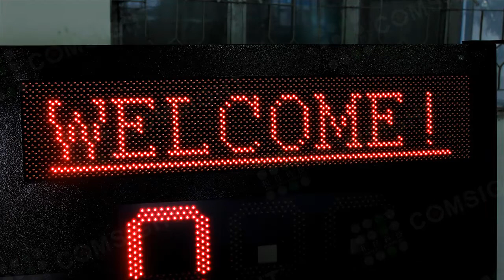Scoreboard LED screen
Scoreboard LED screen includes:
1: Team name for local and guest: 2pcs of 16*80-2R-P12mm multi-lingual sign, one for each team;
2: Point for local and guest: 2pcs of 3 digits 12 inch Red sign, one for each team;
3: Game period: 1 digit 8 inch Red;
4: Time out: 6 points for each team, total 12 points, Red;
5: Play time: 4 digit 12 inch Green, minutes/seconds, count up/down mode, when it works on descending mode, the seconds and tenths of a second are shown during the last minutes;
6: Arrow shaped: 2pcs, Red, one for each time, indicate which team has committed the foul or which team has ball possession;

-Communication method: RS422
-Casing size: H1390mmxW2200mmxD130mm
-Casing material: waterproof black coated steel casing
-Single side, rear access
-Brightness: 6500cd/m2
-Viewing Angle: Horizontal: 70℃;    Vertical: 35℃
-PC software
-Temperature of Working Circumstances: -20C to +60C
-With score board wireless control, with handle console